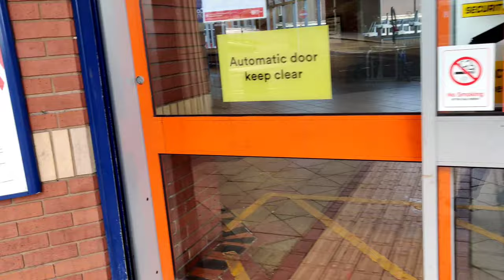Bus Travel Expense in England, UK | Student Pass | Bus membership total cost ? Pool Meadow Bus Stop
Comment please if there is any query 😊